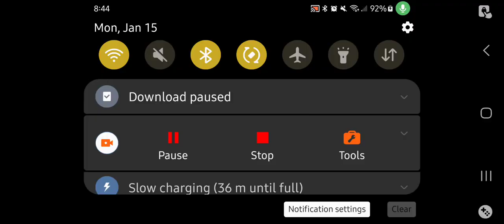HOW DID I MAKE THOMAS RACE WITH DIESEL IN GOGO THOMAS APP?!